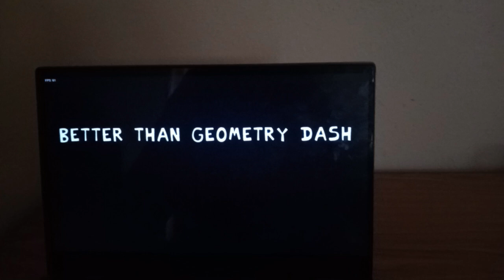FNF: Purgatorium (Friday Night Funkin')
FNF: Purgatorium (Friday Night Funkin') is a work-in-progress FNF mod where Boyfriend and Girlfriend go out to explore an abandoned theme park.